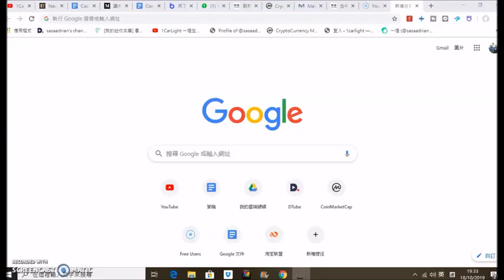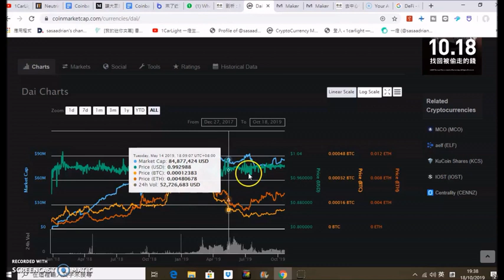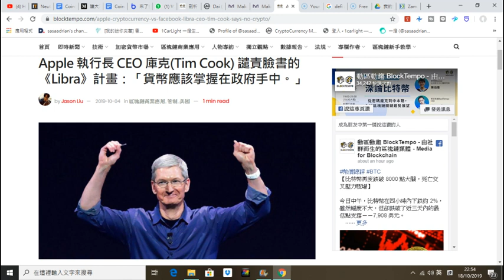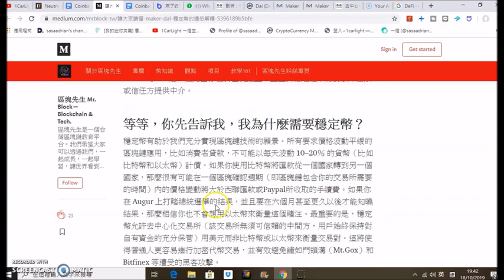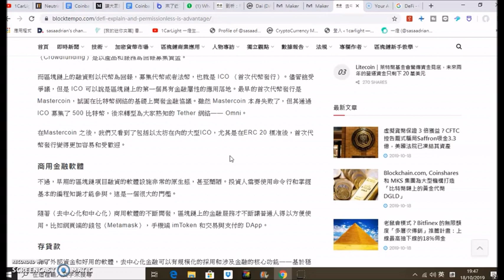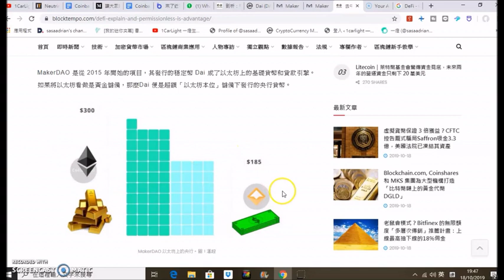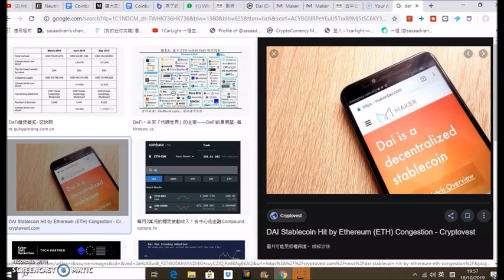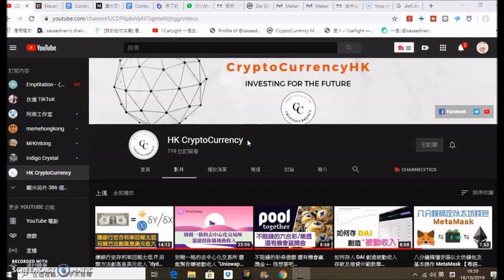另類美元離岸戶口 香港人一定要識 走資兼賺被動收入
一燈TV又有好介紹啦，開離岸戶口不再是有錢人的專利！
最近「走資」成為網絡熱話，眾多網民更開始討論如何開立離岸或海外戶口，但是如果資產不多的朋友，一般銀行是不會受理的。所以今次就會介紹一個另類方法，一般普羅大眾亦都可以安全開設美元離岸戶口，讓自己的資金得到保障，而且還可以賺取高息被動收入。

大家好! 我是一燈，最喜歡研究虛擬貨幣，認為數字貨幣必定是2020年最熱門話題，希望透過簡單教學，讓大家更加瞭解虛擬貨幣，學會運用加密貨幣，懂得投資數字資產。

【虛擬貨幣系列】

史上最強加密貨幣錢包 超方便投資虛擬貨幣人仕 用過包你愛不釋手 EXODUS Wallet Review

【加密貨幣系列】你準備好未？用閃電錢包去店鋪消費 Bitcoin秒速完成交易 Wallet of Satoshi Review

【加密貨幣系列】為香港經濟下行風險 緊急法下做好準備 比特幣錢包速成攻略

【虛擬貨幣資訊系列】香港比特幣提款機取現金示範HONG KONG BITCOIN ATM WITHDRAW CASH

《網上賺錢視頻系列》

【國外賺錢項目】玩IG Instagram加多個賺錢的渠道 網上賺錢平台Steem Dapps Part 7

【國外賺錢項目】跑步賺錢 App [Actifit] Steem系列應用DApp 網上賺錢平台Steem Dapps Part 6

【國外賺錢項目】上傳影片就能賺美金！ 由零開始做DTube 賺錢平台Steem Dapps Part 3

溫馨提示！最早期作品(失眠者佳音) 未想睡覺者慎入！
【國外賺錢項目】上傳影片就能賺美金！ D.tube賺錢實況簡介 賺錢平台Steem Dapps Part 2

【Steem攻略系列】